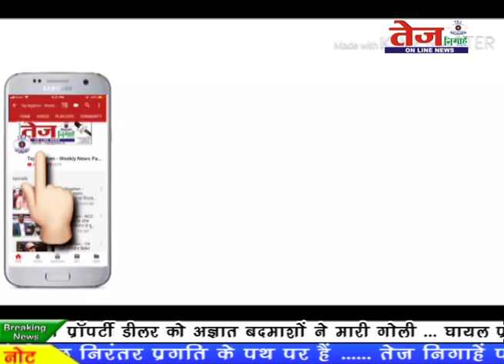Tej news:- उत्तर पूर्वी लोकसभा सीट से शीला दीक्षित ने भरा नामांकन, उमड़ा समर्थकों का हूजूम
उत्तर पूर्वी दिल्ली लोक सभा सीट से दिल्ली की पूर्वी मुख्यमंत्री शीला दीक्षित कांग्रेस पार्टी अपना नामांकन भरा. नामांकन के लिए वह भारी समर्थको के साथ खजूरी चौक से लेकर नंद नगरी जिलाधिकारी कार्यालय तक रोड शॉ करते पहुंची।